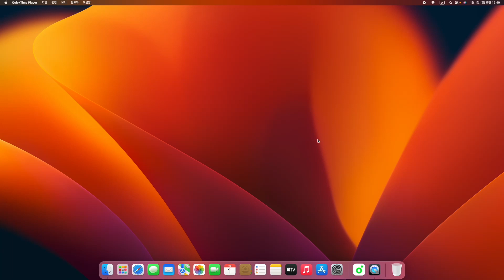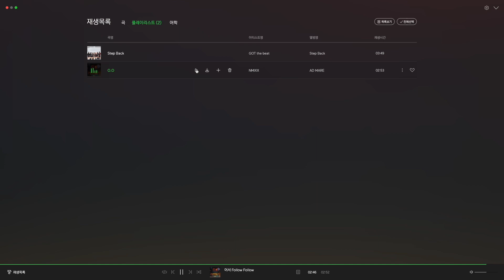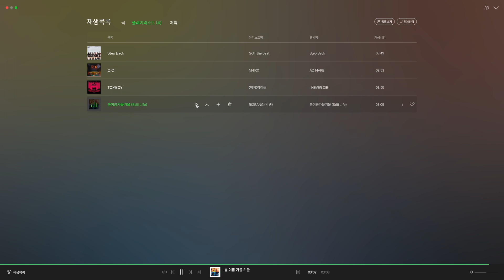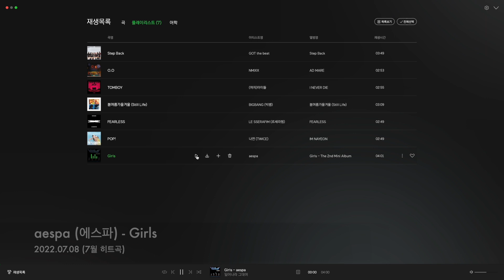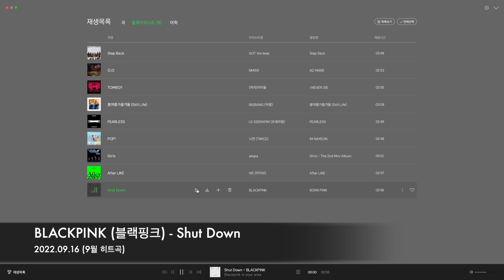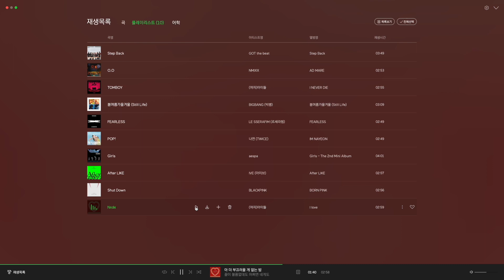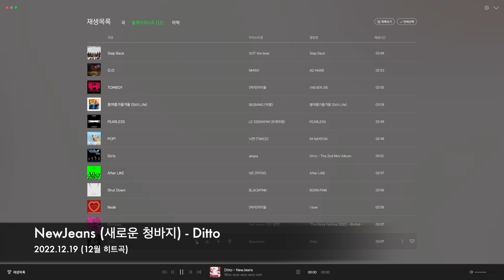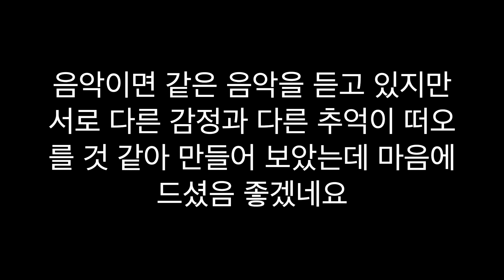2022년 1월~12월에 발매된 히트곡 몰아듣기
2022년 한 해 모두 수고 많으셨습니다. 벌써 2023년이네요..ㅠㅠ 올해의 여러분들은 어떤 한 해 였나요? 저는 이루고 싶은 꿈과 목표를 달성하지 못했지만 좋은 사람들을 만나고 또 소중한 한 마디들이 뜻깊은 한 해를 만들어주었습니다. 올 한해를 모두가 공감할 수 있게 어떤 영상을 만들까 하다가 올해 2022년 히트곡들을 모아서 영상을 편집하면 같은 노래를 듣지만 각자의 그 시절의 추억을 다르게 느낄 수 있을 것 같아 만들어봐봤어요!^^ㅎㅎ 2023년에는 모두 목표를 이루신 분들은 앞으로 더욱 더 그 꿈을 펼치시길 바라고 아직 자신의 꿈과 목표를 못 이루신 분들도 다 이루어지시는 한 해가 되길 V 리뷰 TV가 진심으로 응원할께요~! 새해 복 많이 받으세요.
(Sound by.Melon)